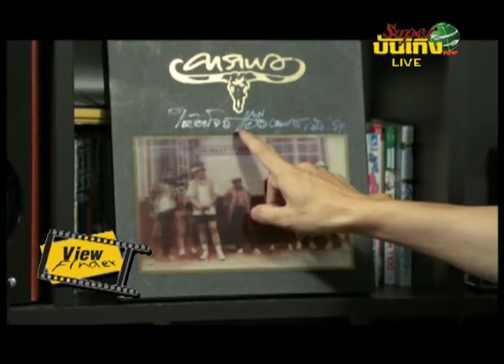Viewfinder010656 5 6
News Update : ตัวเก็งผู้ที่จะมารับบท Hillary  / ID 4 ภาคต่อ
Now Showing ( วิจารณ์หนัง ) : ยังบาว เดอะมูฟวี่
Home Ent : Blu--ray  IP MAN1-2
Scoop : เมื่อตำนานมีชีวิตสู่แผ่นฟิล์ม